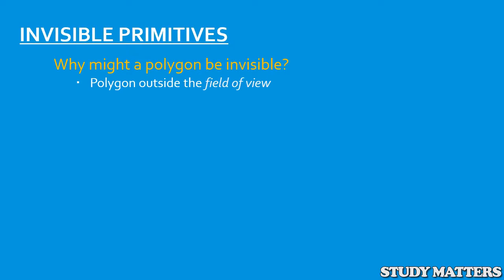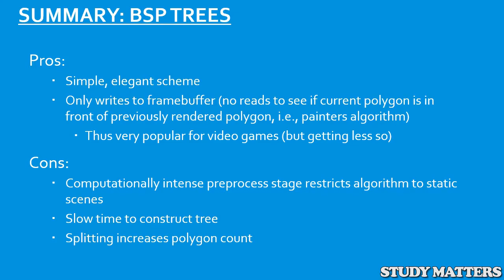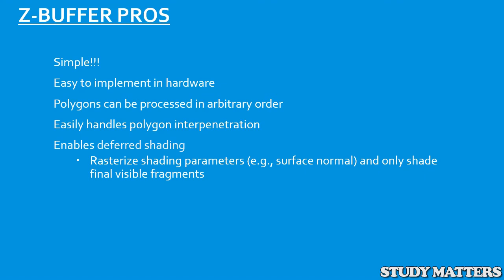Visibility | Intro to Computer Graphics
LECTURE 17
VISIBILITY
INTRODUCTION TO COMPUTER GRAPHICS
Invisible Primitives
View Frustum Clipping
Back-Face Culling
Occlusion
Painter’s Algorithm
Binary Space Partition Trees(BSP) (1979)
Octrees
Warnock’s Algorithm (1969)
The Z-Buffer Algorithm
Interpolating Z